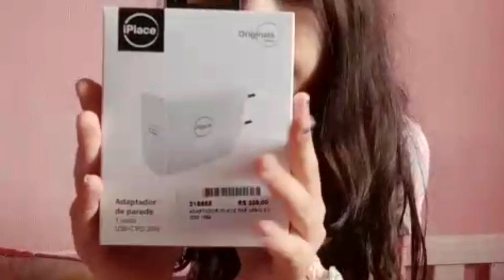GANHEI UM IPHONE 11 - MC GABRIELLA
Um celular lindo e perfeito !!
Vai melhorar muito meu trabalho !🍭